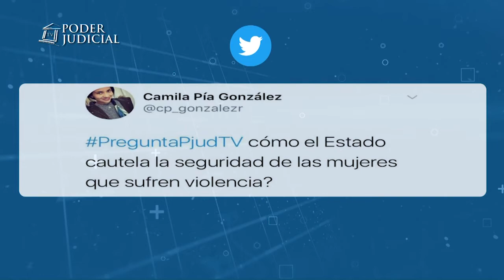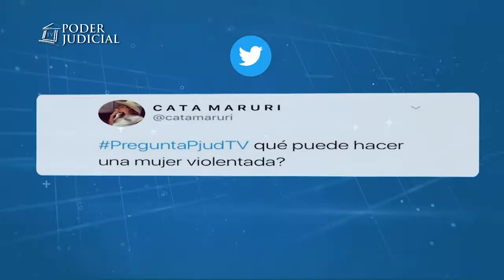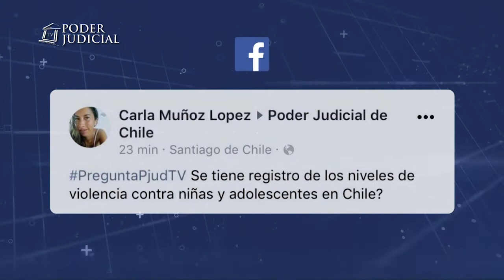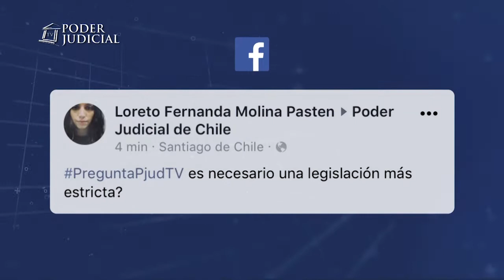Hablemos de Justicia 59: Día Internacional de la eliminación de la violencia contra la mujer